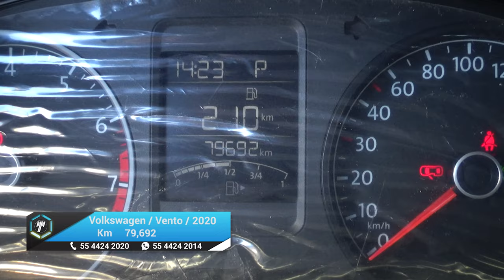Volkswagen / Vento / 2020 - 23222